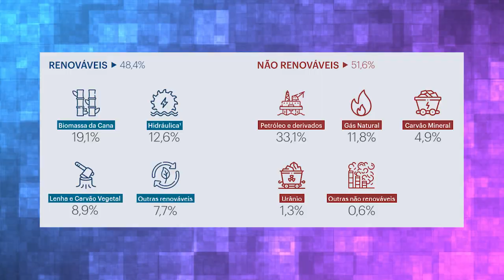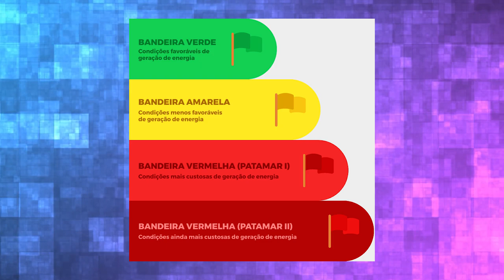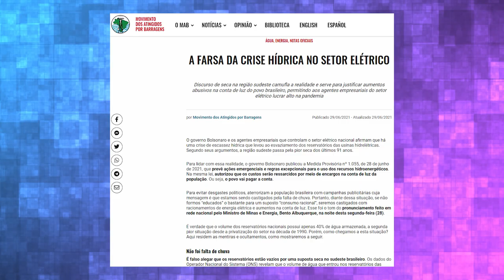Denúncia: entenda por que a energia elétrica está tão cara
De acordo com o MAB: "Discurso de seca na região sudeste camufla a realidade e serve para justificar aumentos abusivos na conta de luz do povo brasileiro, permitindo aos agentes empresariais do setor elétrico lucrar alto na pandemia"

Lucros do setor privado, negligência do estado e desmatamento na Amazônia ajudam a explicar o cenário preocupante.

Aqui vai a recomendação de mais vídeos sobre o tema: